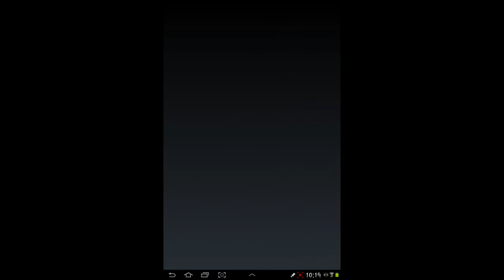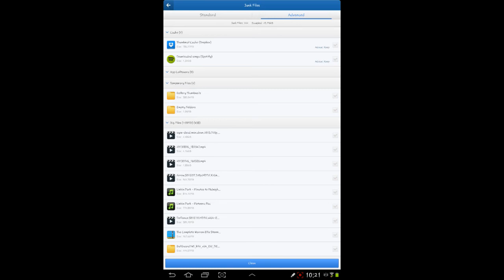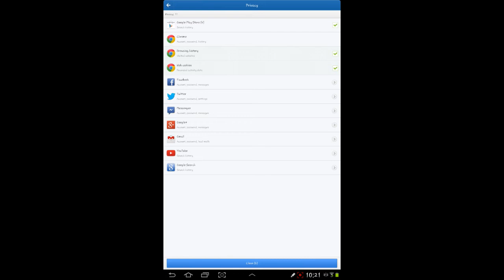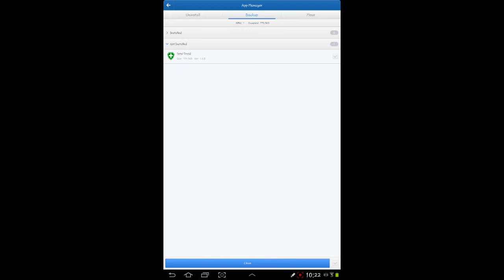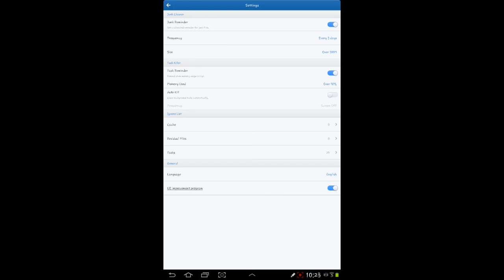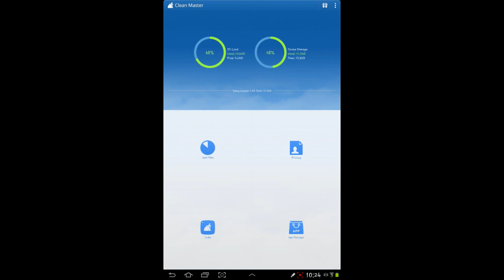Clean Master App Review My Life With Android Episode 1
Review of the App Clean Master for Android, recorded with Screen Recorder on the Samsung Galaxy 10,1